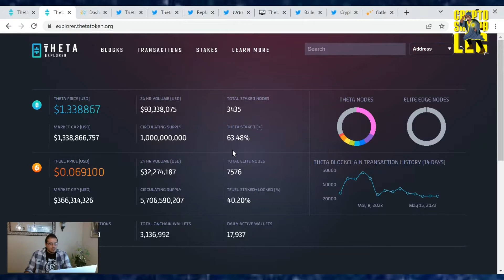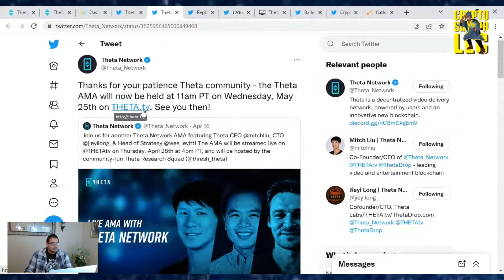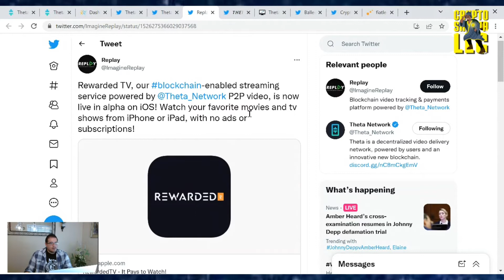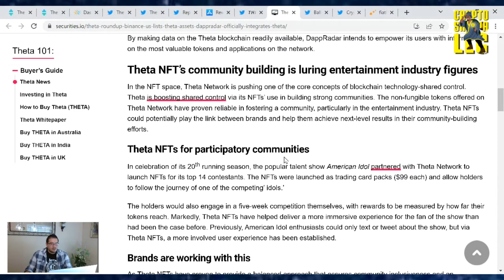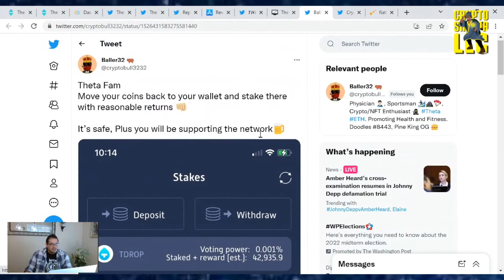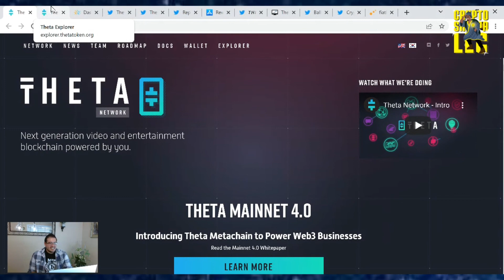Theta Network update (May 17, 2022)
TruthSocial: @cryptosherpa